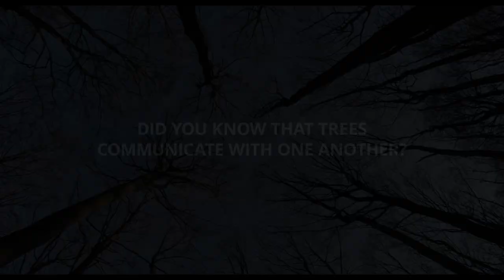The Hidden Life of Trees - Official Movie Trailer (2021)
A walk in the woods will never be the same for viewers of THE HIDDEN LIFE OF TREES, the new film based on the worldwide bestseller that has profoundly changed how we think of forests.